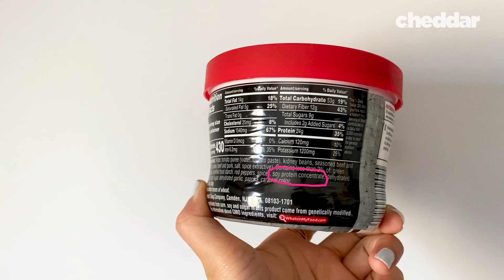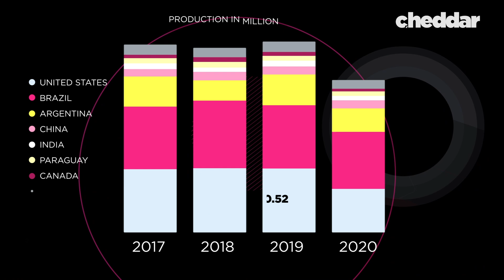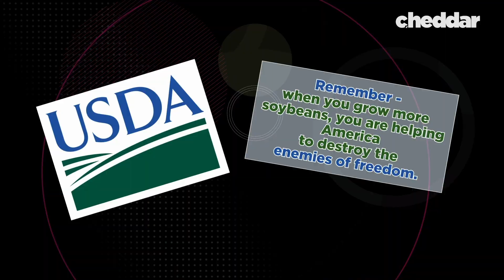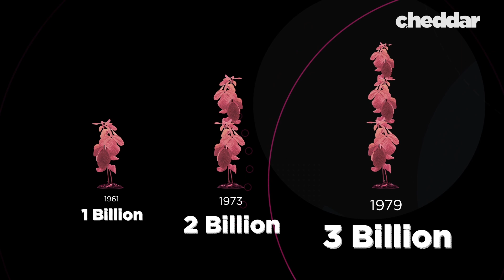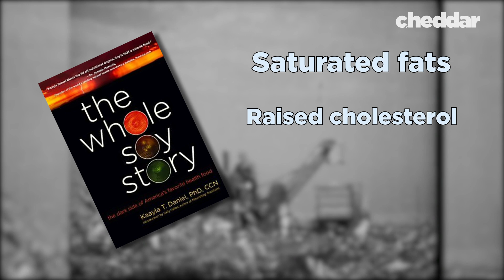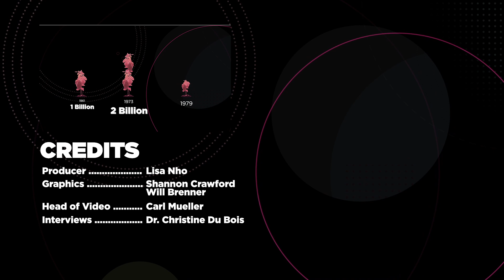How Soy Found Its Way Into Everything - Cheddar Explains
From milk to canned tuna to shampoo, soy is in a good majority of our day-to-day products. It’s added to around 60% of the nation’s processed foods. Soy has been known to provide some real health benefits, like high protein. But there are legitimate health and environmental consequences that raise the question: why do we use so much soy? And should we?

SOURCES:
-“The Story of Soy” - Dr. Christine Du Bois
-The Washington Post
-Soy Info Center